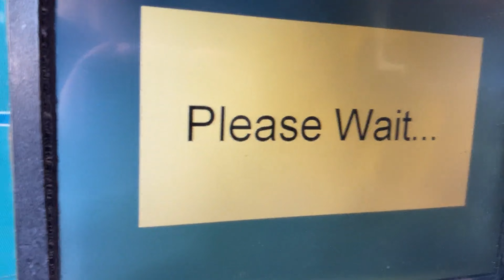Wood Dale Citgo - Ryko Select-A-Wash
I have once again visited the Ryko Select-A-Wash in Wood Dale, IL. You may recognize this as my first ever video, but I have decided to once again visit it, and film it! Hope you enjoy it!